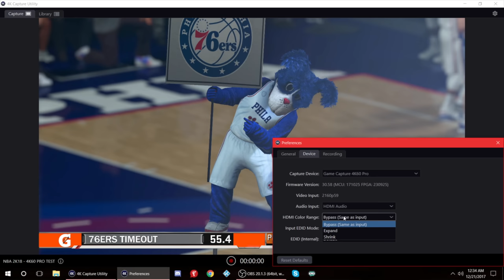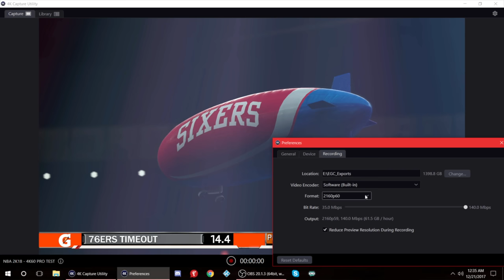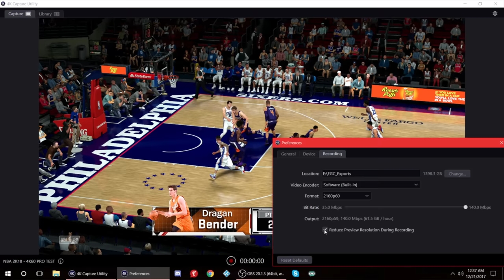NEW Elgato 4K60 Pro Review! - How To Install Internal Capture Card | iPodKingCarter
➜ This video is about the NEW Elgato 4K60 Pro & how to install it.

➜ Purchase Elgato 4K60 Pro Capture Card

(Camera) Panasonic Lumix GH5
(Speed Booster) Metabones 0.71x
(Lens) Sigma 18-35mm F1.8
(Microphone) Rode NTG4+
(Vlogging) Canon G7 X Mark II